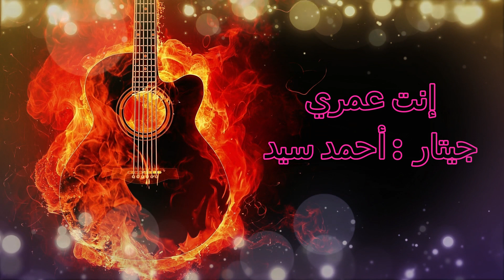ام كلثوم : إنت عمري --- جيتار / أحمد سيد ... جيتار شرقي عربي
إنت عمري
غناء كوكب الشرق السيدة ام كلثوم
تلحين موسيقار الاجيال محمد عبد الوهاب
مقام الكرد
عزف الجيتار : أحمد سيد
Arabic Egyptian Guitar Music
Enta Omrey
Um Kolthom
Abd El wahhab